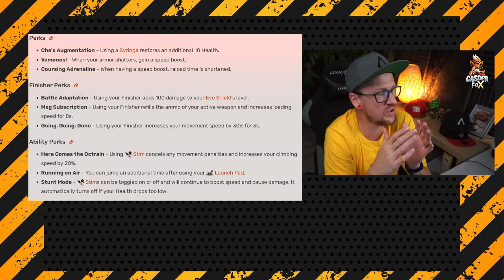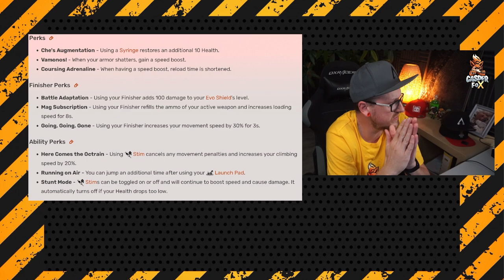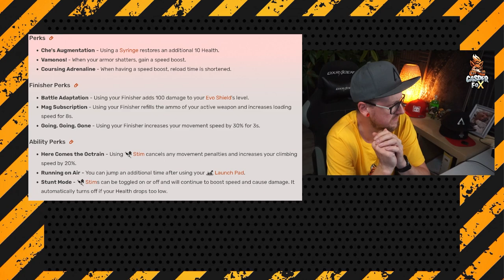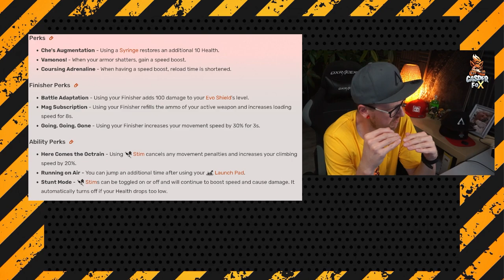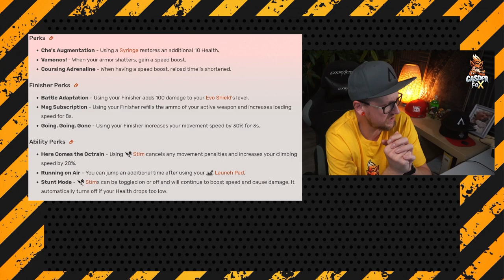Octane Perk Rework so funktionieren die PERKS Apex Legends